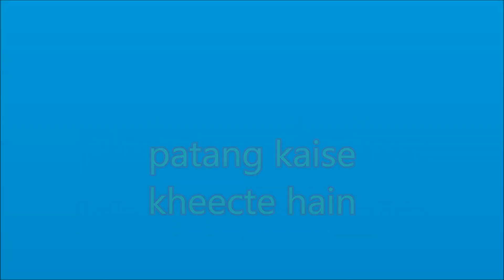kaise kheecte hain patang